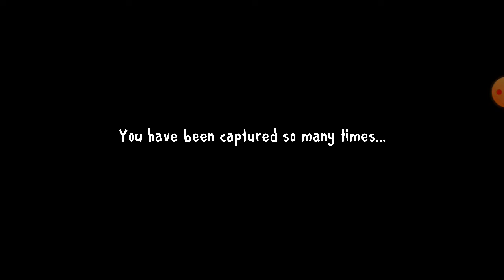Ice Cream Wale Kidnapper Se Mulakat in [ICE SCREAM]